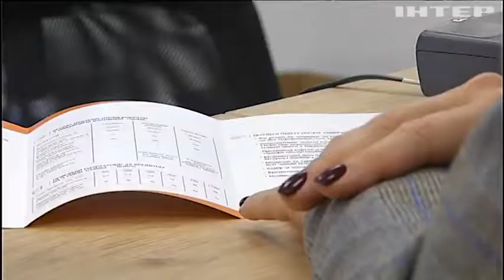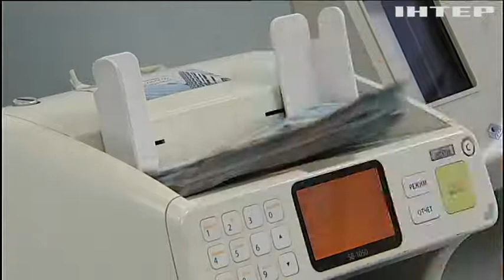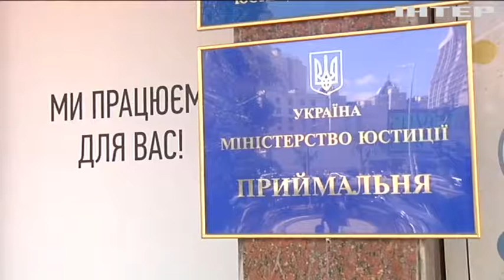Заплатять усі: в Україні автоматизували списання боргів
Кому варто перейматися і чи зможуть банки списати гроші з картки без вашого відома?